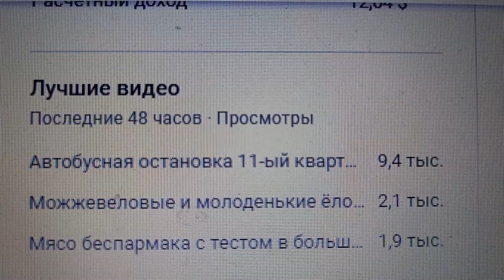Тройка лидеров за 48 часов на вечер 30.03.2024